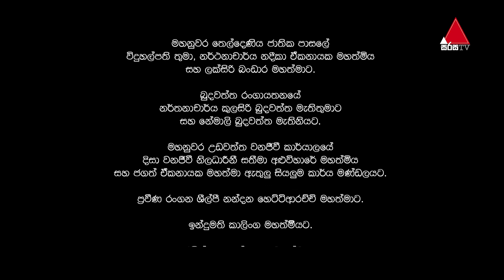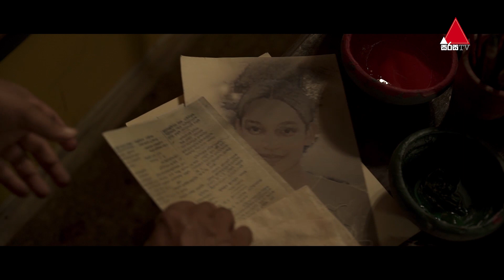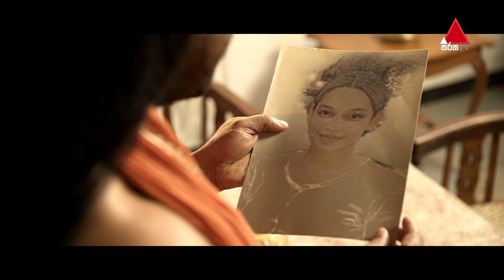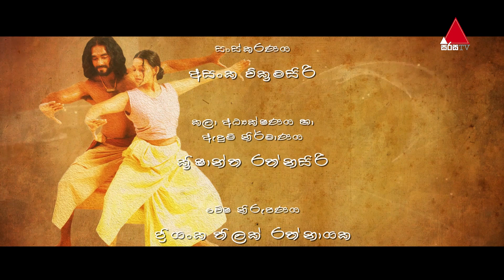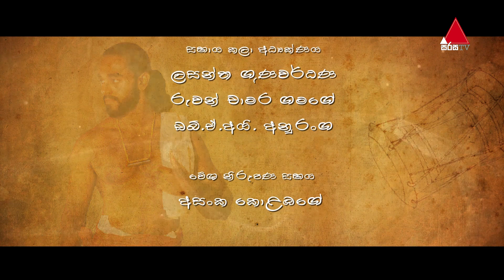Sakkaran (සක්කාරං) Episode 67 | Sirasa TV